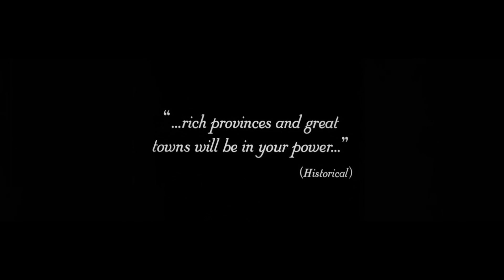Hanen (NEUE DEUTSCHE HÄRTE) – Official Music Video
Footage from "Napoléon" (1927)